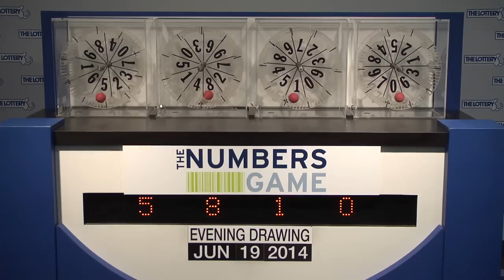Evening Numbers Game Drawing: Thursday, June 19, 2014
The official winning numbers in the Mass. State Lottery's Evening Numbers Game drawing for Thursday, June 19, 2014 are: 5-8-1-0.